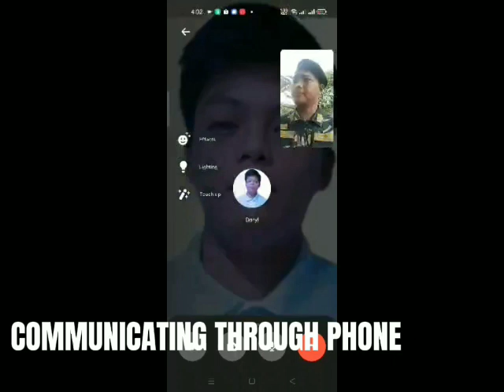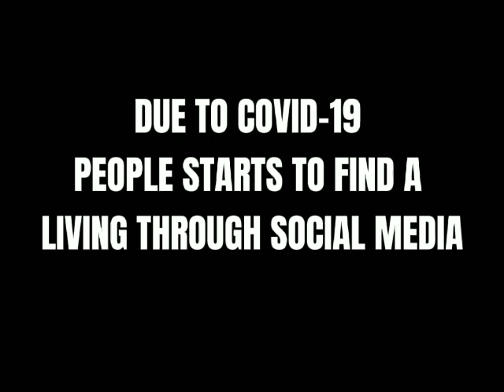AFTER 2 YEARS: The Impact of ICT during COVID 19-Pandemic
Team Members

Fel Jan Kenny Cañas
irish A. Roxas
Daryl Malaza
kent Alivio
Fidel Betarmos
Crearc Balili
Glenda Gail Perdizo
Jessa Mae Pilongo
Rhannie Masangay
Christian Fe Masangay
Kyella Andrea Mamada
Leah Mae Lamang